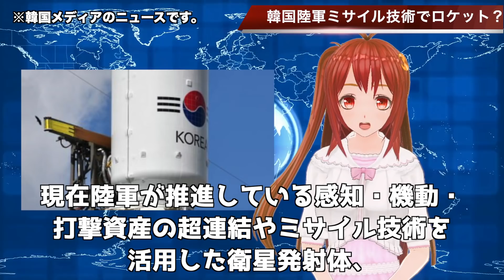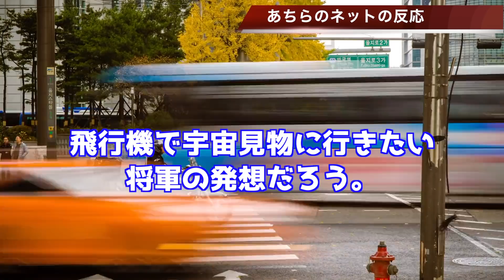🇰🇷【宇宙ゴミ人工衛星】今度は韓国陸軍のミサイル技術で打ち上げ！…【韓国ニュース：韓国の反応】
関連動画
お笑い缶Coke軍【時事】韓国軍が開発中の無人偵察機に欠陥続出 / 軍のドローンはほぼ中国製
【無駄な努力】韓国軍が大統領府付近にパトリオット配備！【砲弾の射程圏内に配備してどうする？】
【打ち上げてみれば？】日本が保有している偵察衛星を「我が国も打ち上げなければならない」…青瓦台高官！
【ゆっくり解説】珍珍兵器解説 第十五回韓国軍　独島型強襲揚陸艦【お笑い兵器】
韓国軍初である独自の通信衛星“アナシス2号”が「発射成功」…世界で10番目 (7/21)
韓国軍の初の専用通信衛星「アナシス２号」が米フロリダ州ケープ・カナベラル空軍基地から打ち上げられた。静止軌道に無事に到着すれば、世界で１０番目に専用軍事衛星を確保する国となる。
【海外の反応】驚愕！アメリカ軍戦闘機が最も恐れたゼロ戦の白き伝説！「操縦席で笑っていた…」その正体とは！？世界最強のパイロットが語るビックリ仰天の事実とは・・【世界のJAPAN】
もしアメリカと中国が戦争したら？軍事シミュレーション コメント付き 海外動画
【日本の先端技術】珍しく中国メディアが日本の宇宙開発技術を称賛、一方で驚異とも…
【海外の反応】日米共同訓練開始で韓国のコメントが悲惨すぎる件→日本『コウモリがまた騒いでいるな』【日本の姿】【幸せjapan】
韓国の大嘘が『致命的な軍事力』を露呈する事態に。 元海将「軍艦として終わってる」
日本が、ミサイル攻撃・有人・無人機の機能を遮断できる最先端武器「ＨＰＭ兵器」開発着手!!【韓国ニュース】